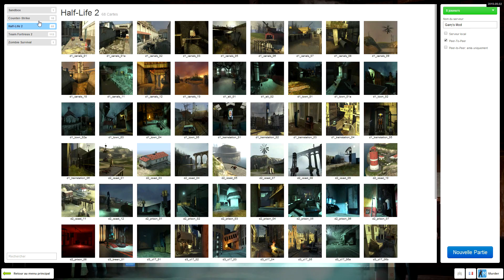ON CHERCHE LE TUEUR !! (Murders GMOD)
Jeux en réduction sur G2A ! -3% Avec le code " STKOCO " !

Nouvelle vidéo garry's mod murders dans une magnifique map musée ! Délire et funny moments sur GMOD

Montage vidéo by : StudioKoco